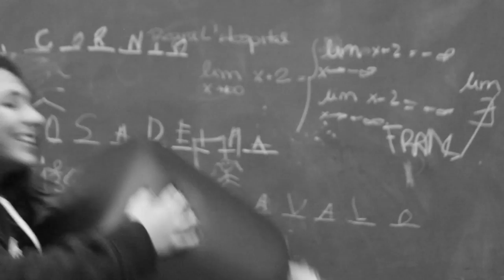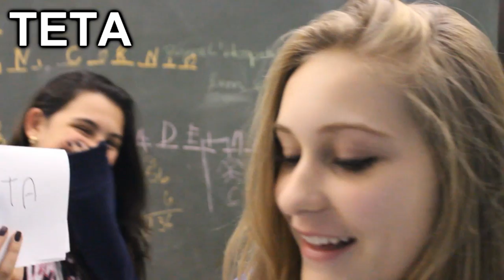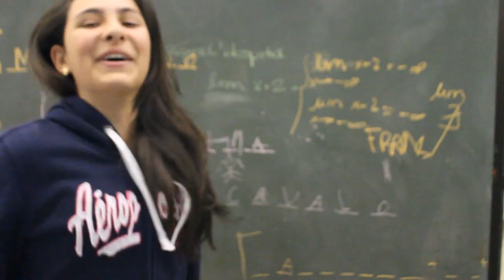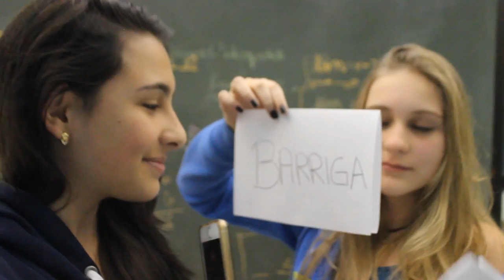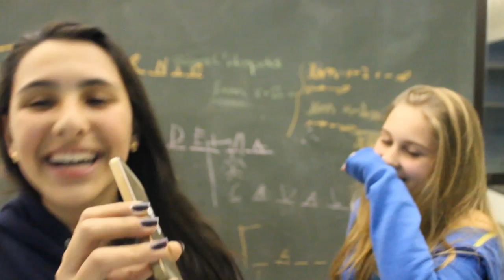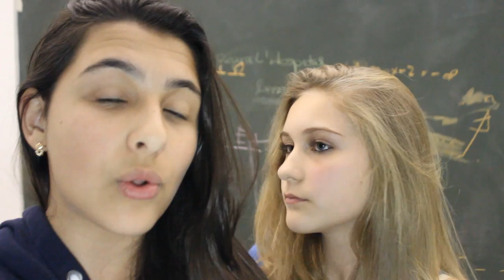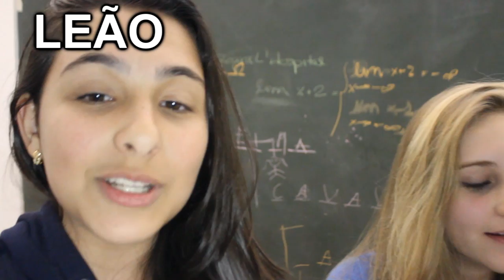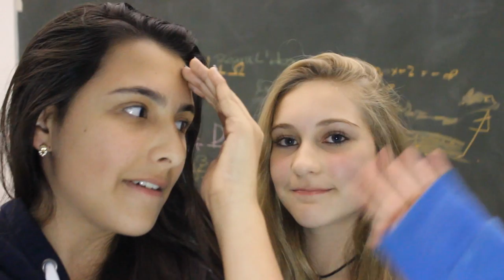TAG - LIGAÇÃO ALEATÓRIA ft. ZIZI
✖️Minha Caixa Postal :
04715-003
Fábio Marques

✖️MEU GRAVADOR :
Mirrilis Action
✖️MEU EDITOR :

✖️Fone : Razer Kraken
✖️Microfone : Blue Yeti - Blue
✖️Headset : Sennheiser
✖️Camera Vlogs : Cannon t3i
✖️Camera Vlogs Diarios : GroPro 3
✖️Mause : E-Blue Razer